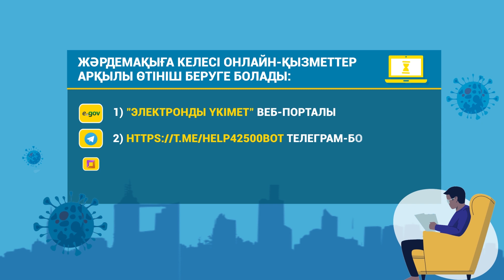Төтенше жағдай кезінде 42500 теңге жәрдемақыға қалай өтініш беруге болады?